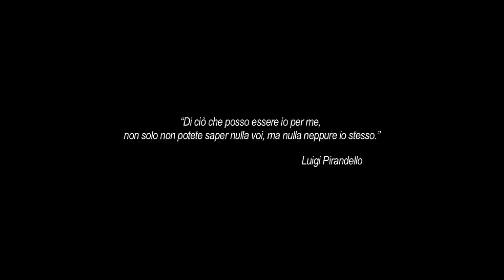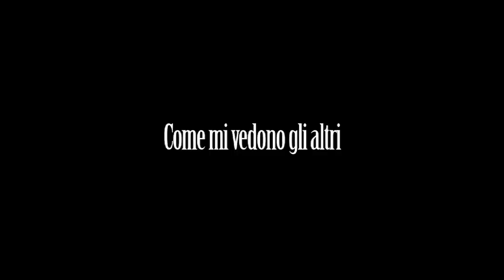COME MI VEDONO GLI ALTRI - di Giacomo Buccheri e Marco Pirrello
Cortometraggio liberamente ispirato a "Uno, Nessuno e Centomila" di Luigi Pirandello.

da un'idea di Giacomo Buccheri
scritto da Giacomo Buccheri e Marco Pirrello
con Giacomo Buccheri
regia Marco Pirrello
riprese e montaggio Marco Pirrello
musiche
Giacomo Buccheri - Valzer del Sonnambulo
Luigi Tenco - Come mi vedono gli altri
Two Steps From Hell - I smell a rat

Short movie inspired by "One, No one and One Hundred Thousand" by Luigi Pirandello